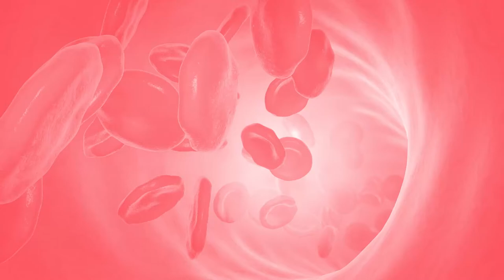Involvement of the Nervous System in the Growth and Reduction of Atherosclerotic Plaques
Informative video-capsule presenting the findings of an international team who have discovered an “artery-brain circuit” that consists of afferent and efferent fibers into the adventitia of the artery wall, next to plaques and may influence the growth or relapse of plaques.

Source:
Nervous System’s Role in Growth and Regression of Atherosclerotic Plaques. NEJM Journal Watch summary, reused with permission from NEJM Group.

You are leaving Health Connect channel. The links to 3rd party websites that are offered as a service to our visitors and do not imply an endorsement, copyrights cession or recommendation from Health Connect.  The articles linked are delivered only as information and do not pretend to have the understanding of any right cession from the original author/editor. Health Connect will not take any responsibility for the content or services of other websites, is strongly recommended that you review the policies and terms & conditions of each website you decide to visit.

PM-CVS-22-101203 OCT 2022